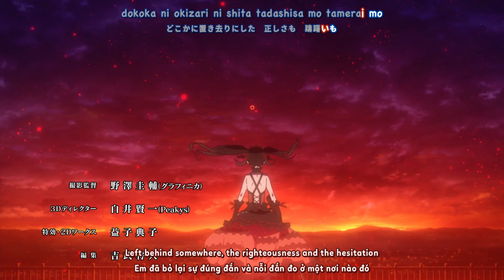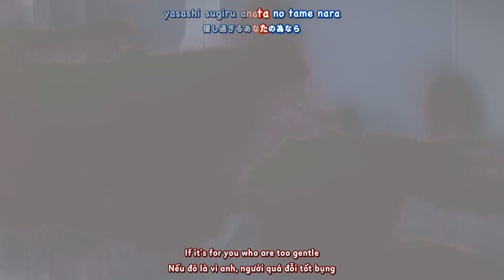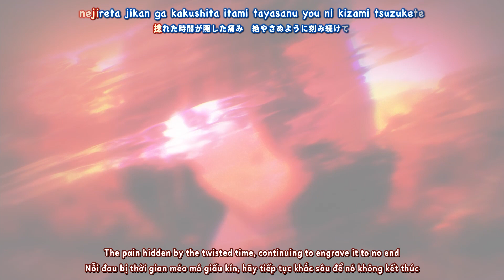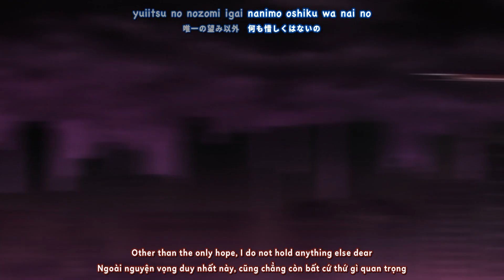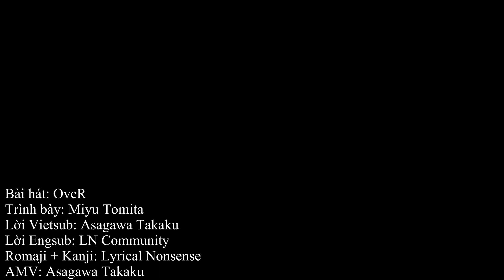【Lyrics AMV】Date A Live IV OP Full〈 OveR - Miyu Tomita 〉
Enjoy Spoiler!

► Anime: Date A Live IV
► Episode: 1 - 12

► Video & Subtitles Editing: Asagawa Takaku

► Vietnamese Translation: Asagawa Takaku